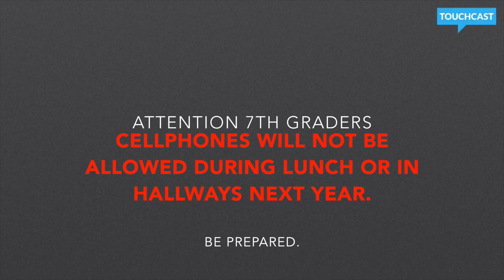Tuesday, May 23rd